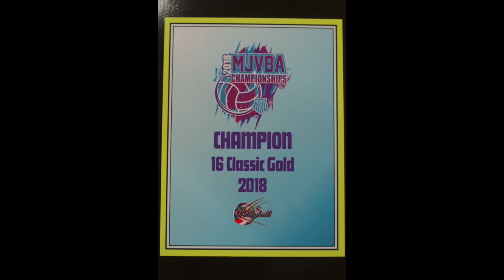Volleyball Elite: Undefeated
This video is about Volleyball Elite Project